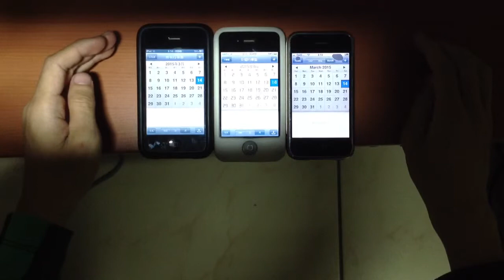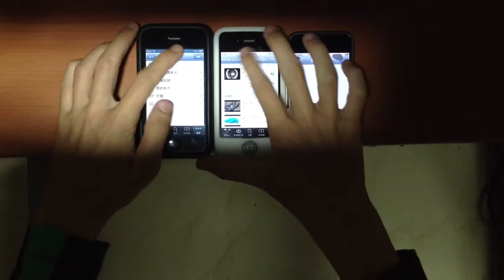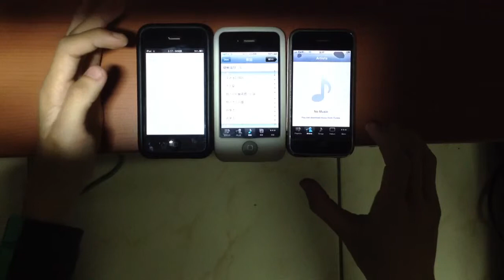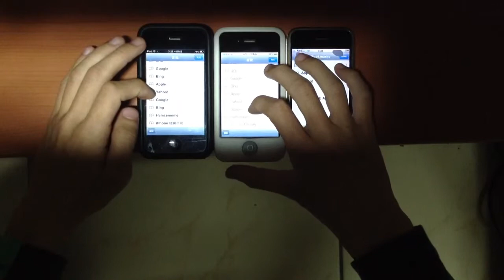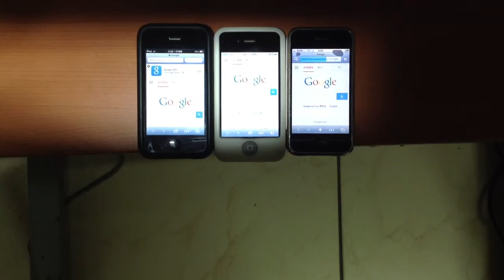iPhone 2G 1.1.4 V.S. iPhone 3GS 6.1.6 V.S. iPhone 4 5.1.1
Right : iPhone 2G OS 1.1.4 JB (nearly downgraded)
Middle : iPhone 4 iOS 5.1.1 JB
Left : iPhone 3GS iOS 6.1.6 JB
The speed test of running apps and booting on 3 iPhones.

Using the downgraded iPhone 2G is quite interesting!!!